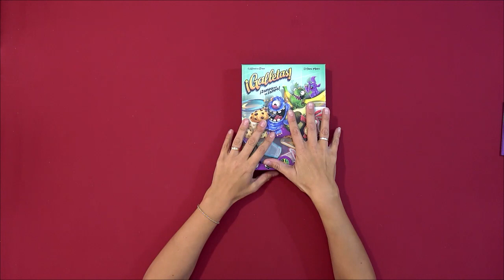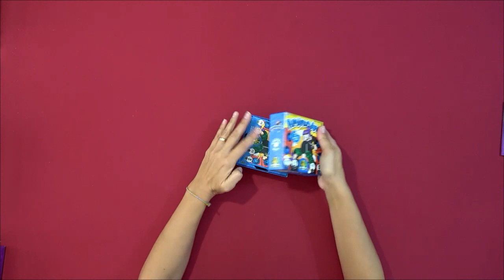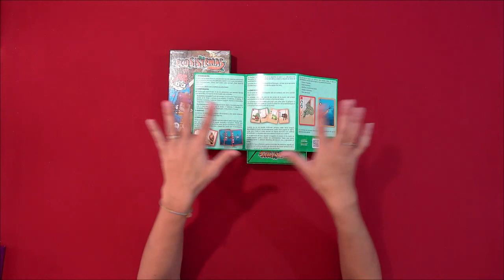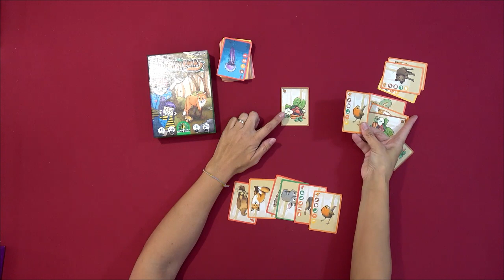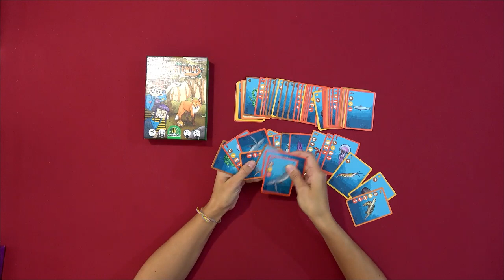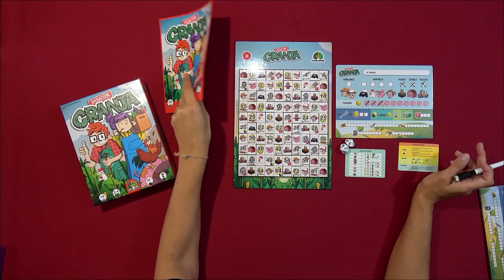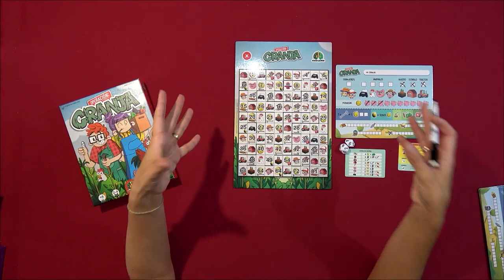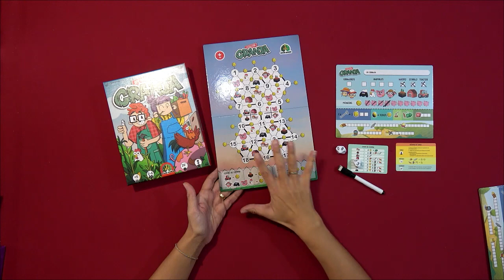NOVEDADES CLASS GAMES - Galletas - Operación Granja - Ecosistemas - Rimando Ando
Operacion Granja, Galletas, Rimando Ando, Ecosistemas, son los cuatro nuevos juegos de la editorial Class Games. Os contamos en que consisten estos juegos y que posibilidades les vemos

CLASS GAMES es un sello editorial de Falomir Juegos que nace con el objetivo de publicar juegos para aprender contenidos y desarrollar competencias en casa y en el aula de una manera divertida.
Jugar es la mejor forma de aprender, ¿juegas?

—ENLACES—